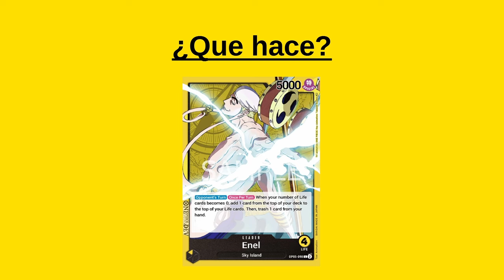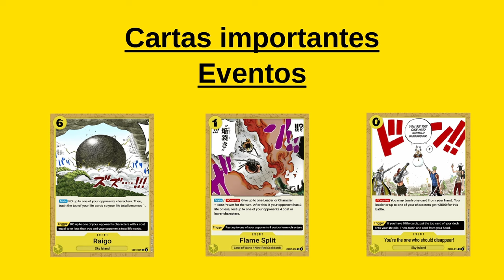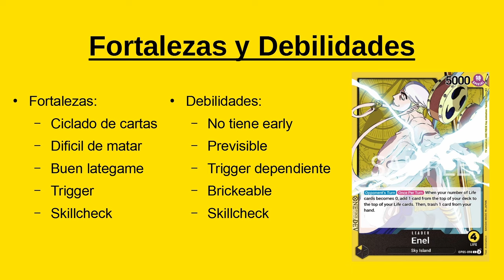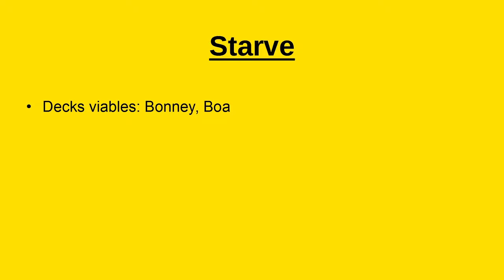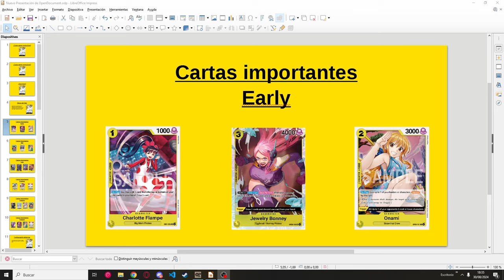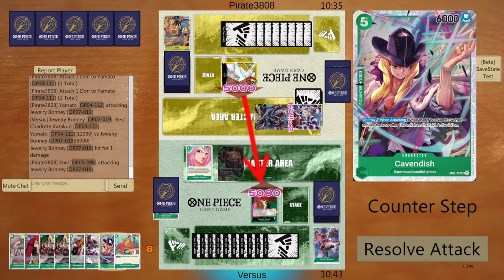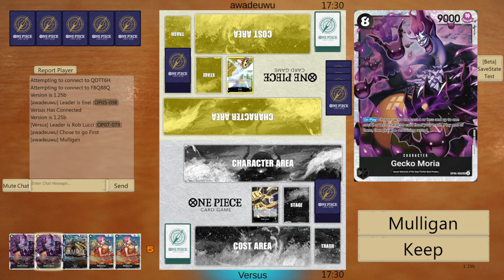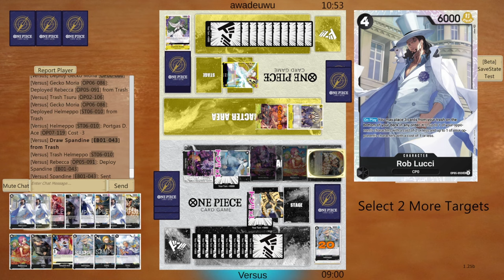NO VUELVAS A PERDER CONTRA ENEL | GUIA COMPLETA, GAMEPLANS, CONSEJOS Y MATCHUPS | ONE PIECE TCG ESP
Guia completa para poder enfrentarnos y ganarle a Enel con todos los tips y estrategias viables, analizando todos los puntos fuerte y debiles del deck para saber como jugar contra Enel.

Tiempos:

0:00 Intro
1:24 Que hace Enel
3:30 Cartas importantes
28:24 Configuración defensiva
30:45 Playstyle de Enel
31:53 Fortalezas y debilidades de Enel
40:14 Consejos Genericos
54:14 Estrategias concretas
54:45 Starve
01:00:00 Aggro
01:02:16 Standing
01:07:07 Moria
01:11:11 Techs vs Enel
01:16:22 Game Starve
01:44:38 Game Aggro
01:54:25 Game Negro